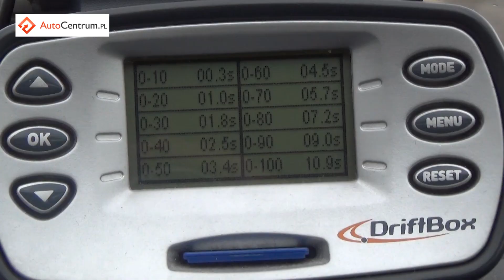Toyota Prius Plug-in 1.8 HSD 136 hp - acceleration 0-100 km/h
↓↓ More informations ↓↓
This time we checked acceleration of the Toyota Prius Plug-in 1.8 HSD 138 hp with DriftBox.